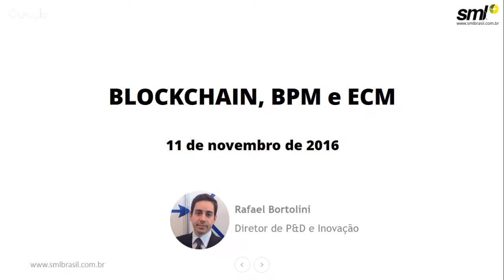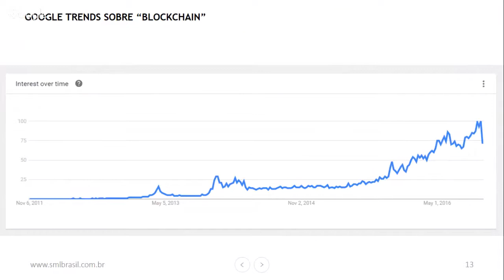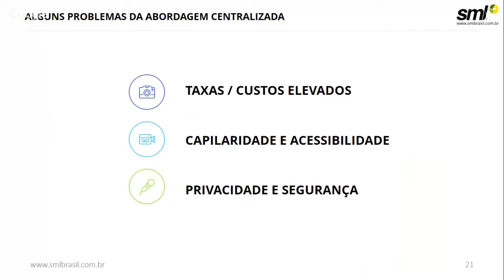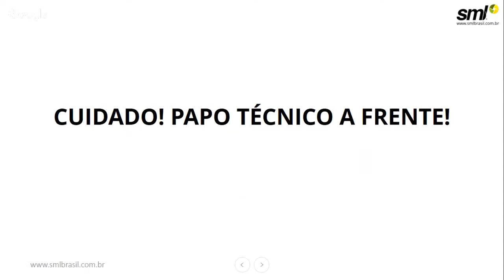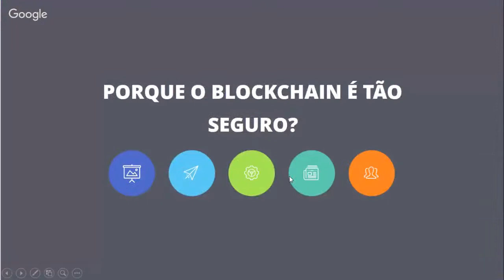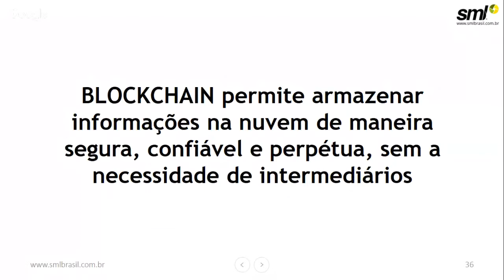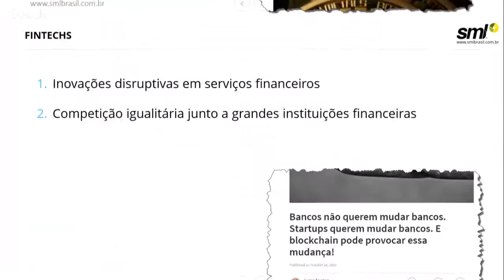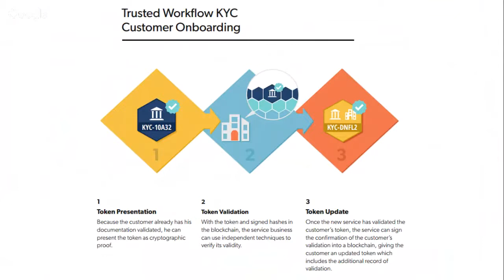Como o Blockchain impacta o mundo de processos (BPM) e documentos (ECM)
O Blockchain é considerado, hoje, uma das tecnologias com maior potencial de inovação disruptiva existentes no mercado. Antes utilizado como infraestrutura para o funcionamento do Bitcoin, a moeda digital, o Blockchain tem chamado a atenção de grandes empresas no mundo todo e tem sido matéria de estudos aprofundados por praticamente todas as instituições financeiras.
A equipe de P&D da SML observou um possível grande impacto do Blockchain no mundo das tecnologias de BPM (gestão por processos) e ECM (gestão de documentos e informações) e gostaria de compartilhar alguns desses aprendizados com você.